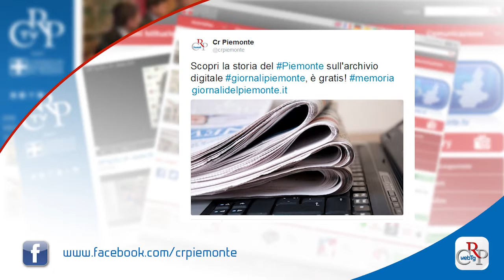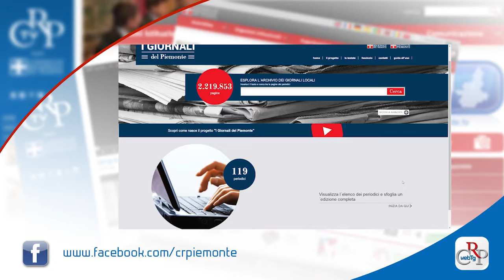Webtg n. 27 del 5 agosto 2016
Questa settimana si è riunita la Commissione Sanità del Consiglio regionale che ha deciso, all’unanimità, di rinviare a settembre, per un ulteriore approfondimento, la delibera sulla revisione della residenzialità psichiatrica.

In settimana si è anche riunita la Commissione Lavoro, che ha esaminato il disegno di legge per favorire la costituzione delle associazioni fondiarie e la valorizzazione dei terreni agricoli e forestali.

Una delegazione di cuochi cubani, in Piemonte per svolgere un tirocinio formativo sulla cucina italiana, è stata ricevuta a Palazzo Lascaris dalla vicepresidente del Consiglio regionale. L'evento è stato promosso dall'Associazione cuochi di Torino e Provincia.

Più di due milioni di pagine di 103 giornali locali del Piemonte, dal 1846 ad oggi. Sono i numeri del portale un patrimonio prezioso sulla storia del territorio fruibile da tutti su una piattaforma online.

Scade il prossimo 13 ottobre l’edizione 2016 del Premio Gianni Oberto, concorso bandito dalla Biblioteca della Regione Piemonte per promuovere e diffondere la cultura piemontese. Il bando è riservato a laureati in discipline letterarie e umanistiche presso le Università piemontesi.

Sono 18 le mostre itineranti del Consiglio regionale, che possono essere richieste in prestito gratuito e allestite presso enti piemontesi. Nella sezione mostre del sito dell’Assemblea, è consultabile e scaricabile il catalogo con le esposizioni disponibili.

Il Consiglio regionale è anche su Telegram. Utilizzare il bot è molto semplice, è sufficiente scaricare l’applicazione dai principali store, cercare l’utente @crpiemontebot e avviare il canale. Quattro le funzionalità previste, con un aggiornamento quotidiano delle principali attività dell’Assemblea.